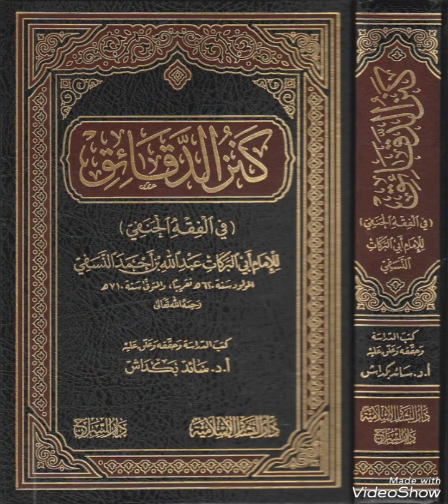درس نمبر 57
کنز الدقائق